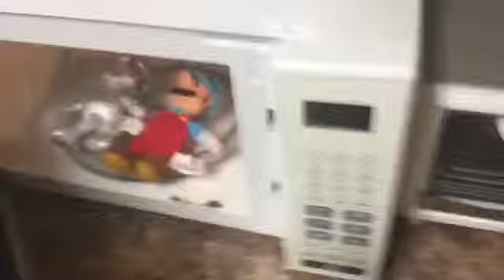Mario's Amazing adventure episode 1